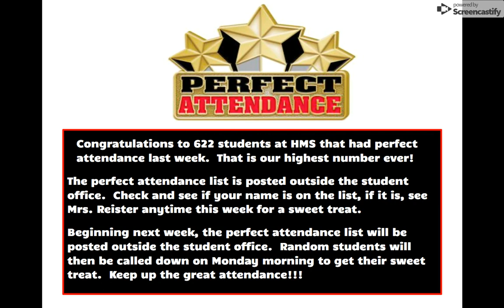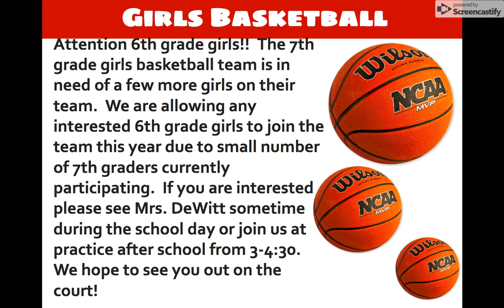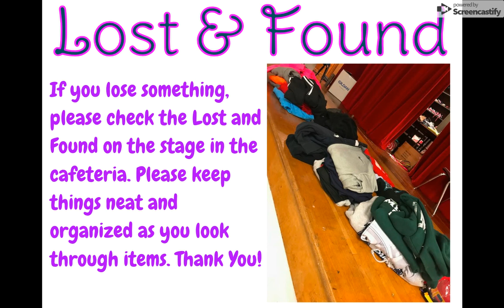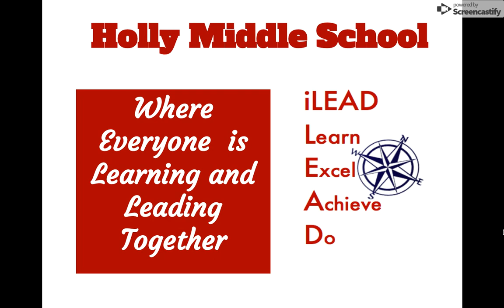Sep 10, 2019 10:56 AM